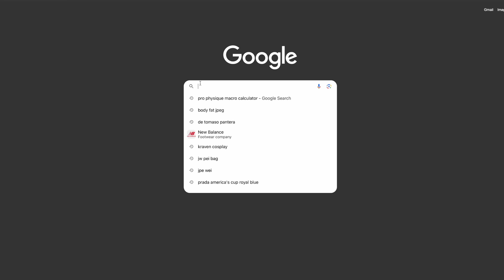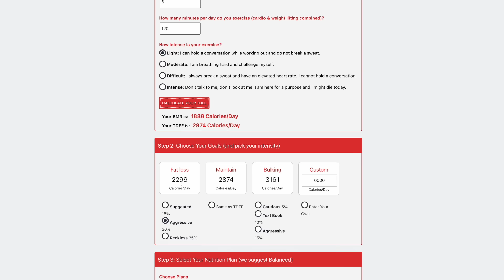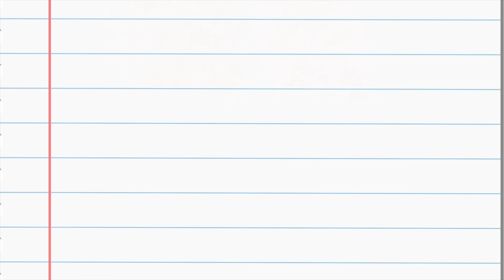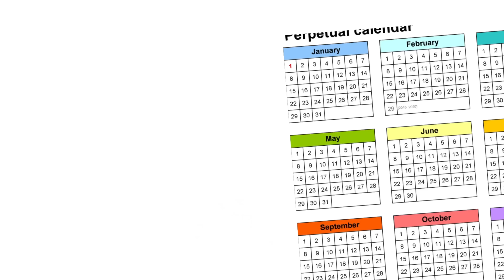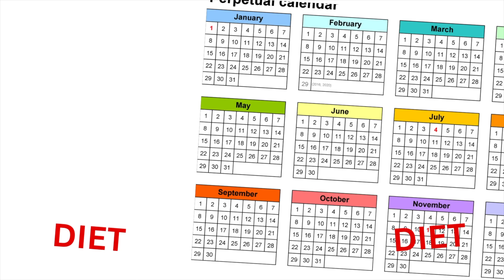How To Lose All Body Fat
How do you lose all the body fat that you want to lose, and can you do it fast? The answer is likely no, unless you have very little body fat to lose. There is a limit to fat loss, and the body will also adapt as you lose fat making changes to your diet and routine necessary.

How do you adjust the diet and cardio to lose all the body fat? First it's important to understand where your daily intake and output is at, then we can discuss this answer.

How to lose all body fat fast, may not be the right question, but if it's important to you it's a great place to start. So let's start.